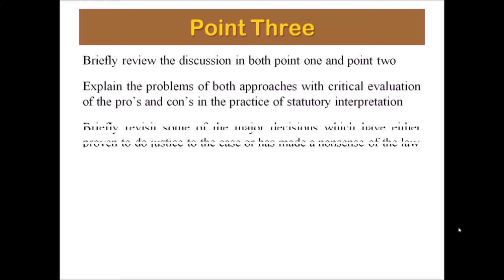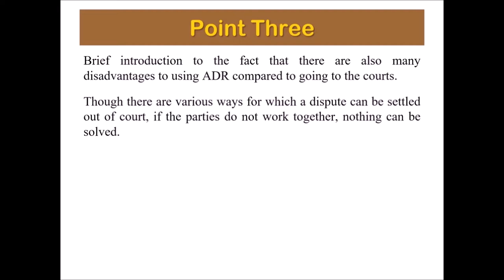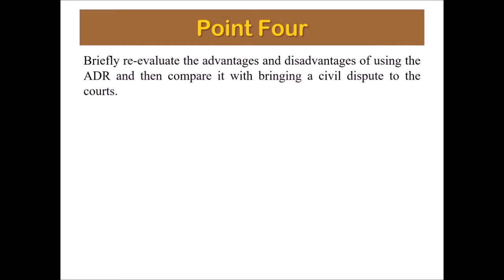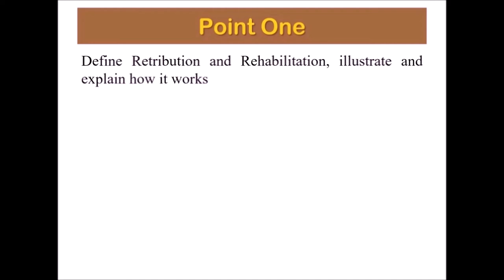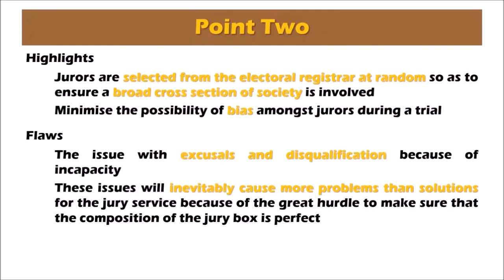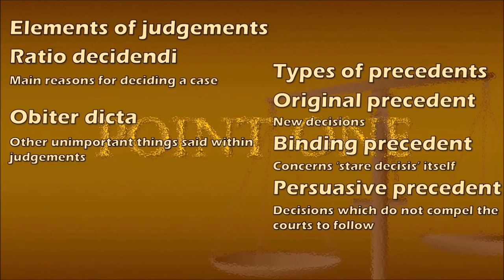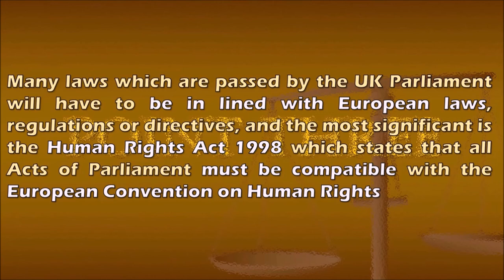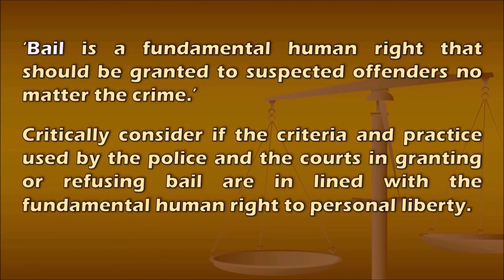IMPORTANT Exam Tips for AS/A2 Law 2018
POWERFUL and IMPORTANT Exam TIPS for AS/A2 Law 2018 Examination Sitting!

In this video I will share with you a few crucial tips and tricks to prepare you for your upcoming AS/A2 Law exams.

If you're looking to score full A's in your exams, do check this out to learn the secrets of studying well and score A's even when you failed so many times